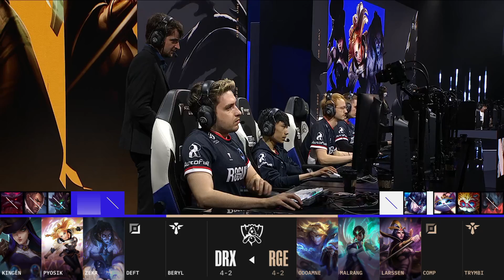DRX vs RGE - Tie Breaker | Day 7 LoL Worlds 2022 Main Group Stage | DRX vs Rogue - Groups full game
tie breaker full game RGE vs DRX lol worlds 2022 Day 7 Group C - Rogue vs DRX. of Season 10 lol eSports World Championship 2022 in New York.
LoL eSports S12 WORLDS 2022 Groups Round Robin 1 - DRX vs Rogue Day 7 | League of Legends Worlds 2022 RGE vs DRX VOD 1080p Full HD.
Seventh match of the day - Rogue vs DRX best of 1.
DRX vs RGE full game in HD 1080p.

DRX Line-up:
Kingen - top Camille
Pyosik - jungle Vi
Zeka - mid Sylas
Deft - Bot Caitlyn
BeryL - support Lux

Rogue Line-up:
odoamne - top Gnar
Malrang - jungle Lee Sin
Larssen - mid LeBlanc
Comp - Bot Ezreal
Trymbi - support Karma

Patch: 12.18 - Season 12
Game date: 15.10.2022 | 10/15/2022 | October 15th 2022
Game place: New York, USA
Casters: Vedius, Azael and Captain Flowers